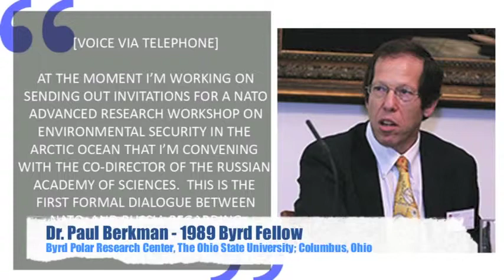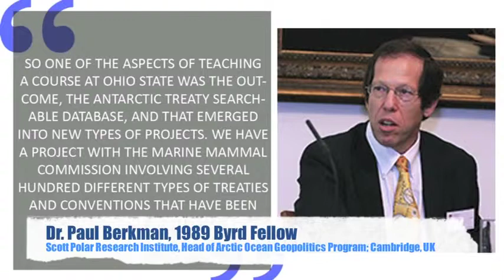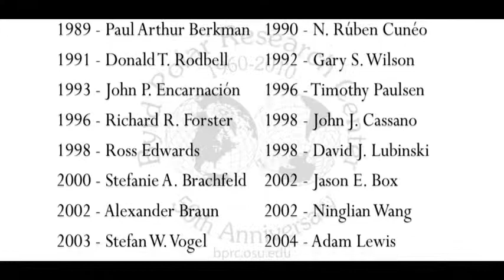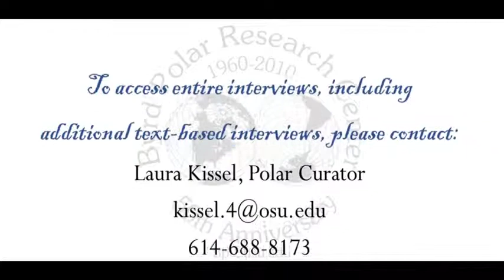Byrd Polar Research Center Fellowship Program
The Byrd Fellowship program provides fellowships at The Ohio State University for postdoctoral researchers with superior academic backgrounds who are pursuing advanced research on polar related issues. Post-doctoral fellows must have received their Ph.D. within five years of selection. Except for fieldwork and other research activities that require absence from campus, Byrd Fellows are expected to be in residence at the Byrd Polar Research Center (BPRC) during the tenure of their fellowship. This program was established through a major gift from the Byrd Foundation in memory of Rear Admiral Richard Evelyn Byrd and Marie Ames Byrd, his wife.